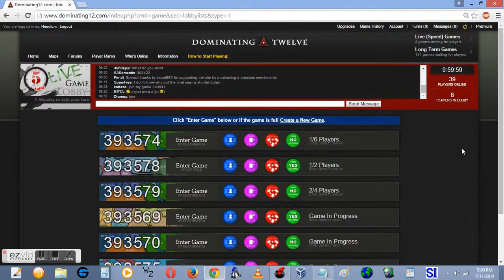D12 | Dominating Twelve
Play a game of Risk on line